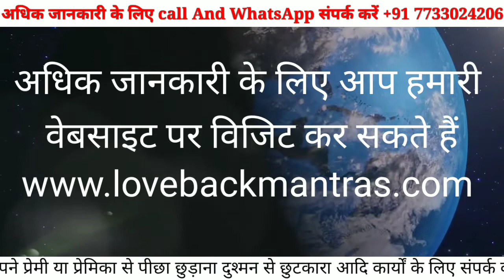S.L.guruji | मात्र 3 इलायची से करे अपने पति या प्रेमी को अपने प्यार मे पागल​ |+91-7733024206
अधिक जानकारी और वशीकरण के बारे मे जानने के लिए आप हमारी वेबसाइट पर जा सकते है नीचे लिंक है

yadi aap kisi ko gupat roob se or gupatang se vash me karana chahte ho to is totke mantra ka prayog kar sakate ho.
Mantra ko ek din me 108 baar bolna hai aur 3 din lgatar karna hai.